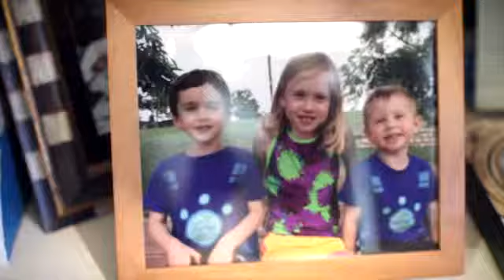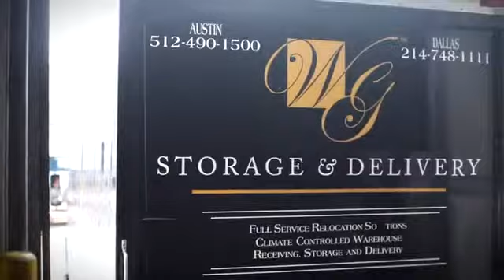WG Storage and Delivery Franchise Video on FranchiseWorks.com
WG Storage & Delivery Franchise. Join The World's Finest Storage & Delivery Franchise. Setting the Standard for Excellence in Storage, Delivery & Relocation Services. WG Storage & Delivery serves as the premier specialist in "White Glove" relocation, receiving, climate-controlled storage, delivery and installation.